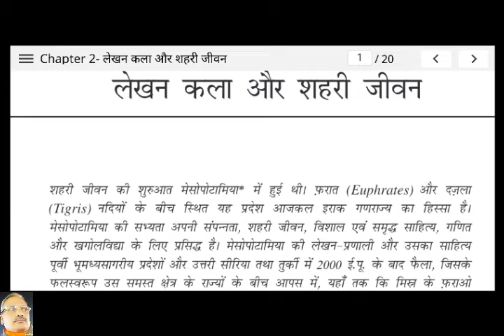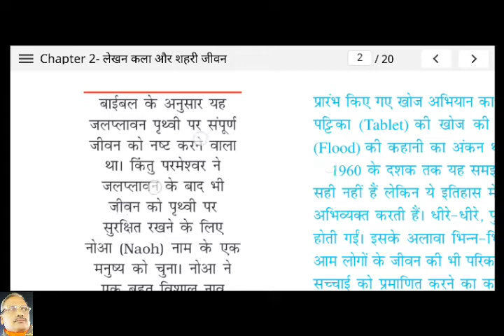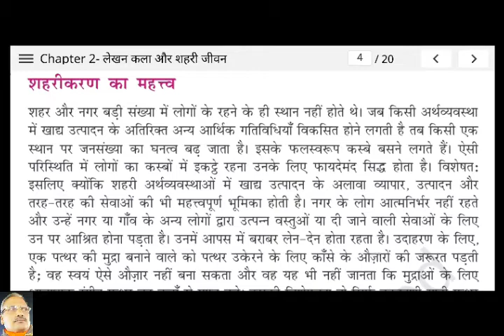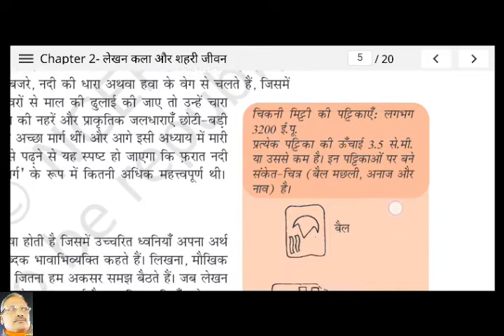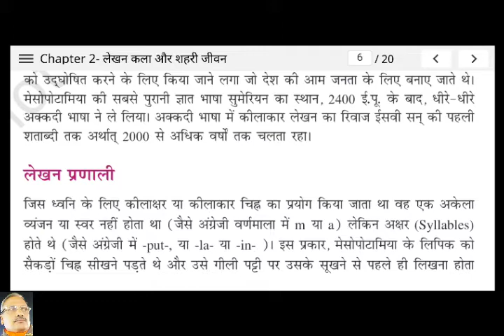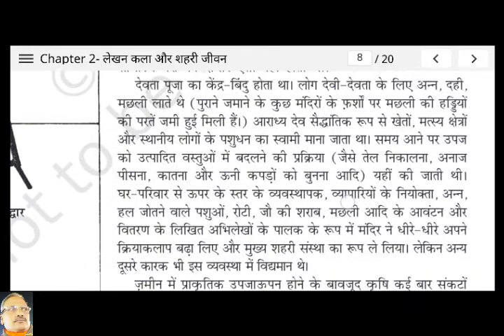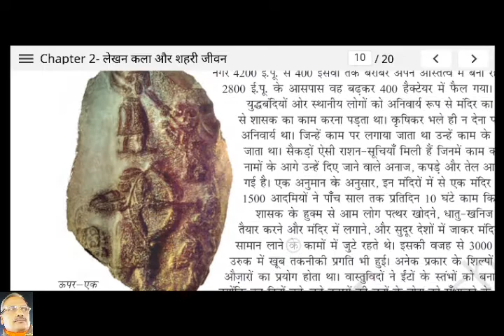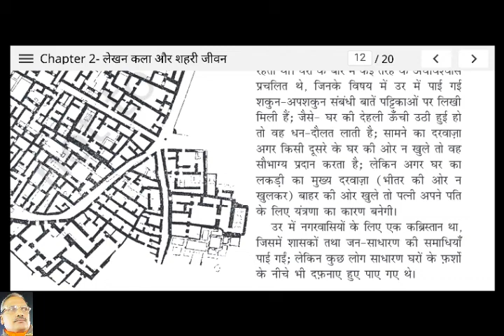इतिहास, कक्षा 11, अध्याय 2- लेखन, कला और शहरी जीवन भाग 1..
Lecture on History, Class 11, Chapter 2 - Writing, Art and City Life Part 1 in Hindi